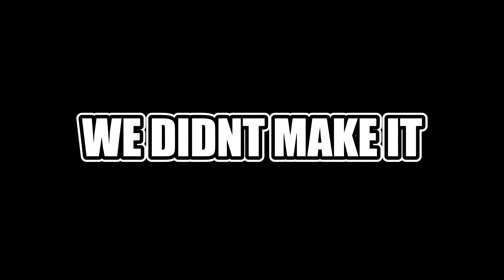GAME ENDING SIMULATOR | HELLDIVERS 2